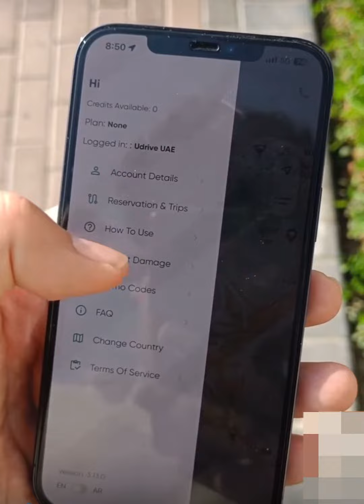Udrive#youtubevideo viral #@Abdulrehman-848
Domino's
Domino effect
Tile-based game
Online poker
Poker
Tabletop game

Dominoes
MADFUT 23
itemku

bitcoin mining software app
bitcoin mining software app 2021
bitcoin mining software without withdrawal fee

UDrive
UDrive